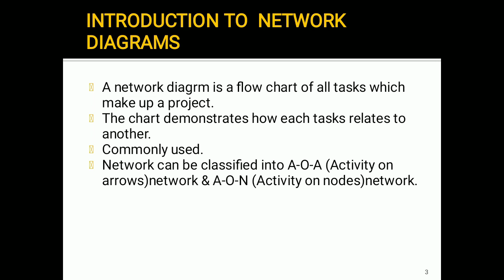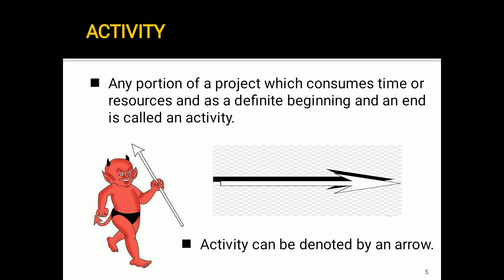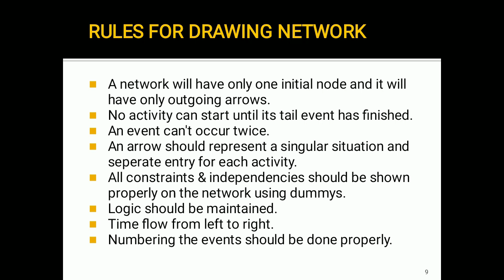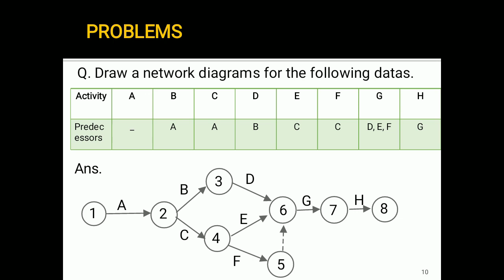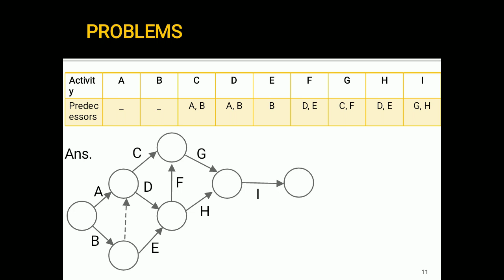VIDEO LECTURE BY ASWAJITH,S8 CIVIL SNIT,ADOOR